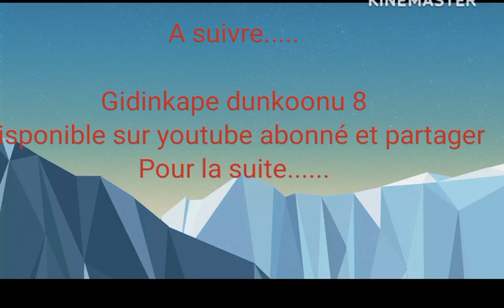Gidinkape dunkoonu 8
مسلسل أصحاب الكهف باللغة السوننكية